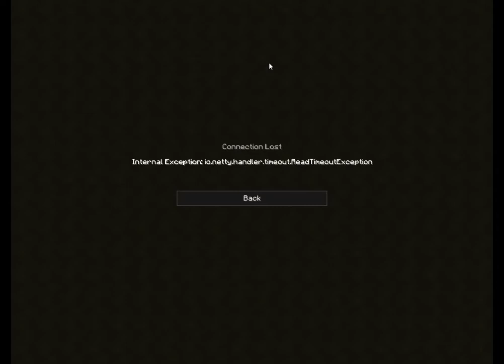[Minecraft] Let's Build #03: Domeček na pláži 10. část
V tomto díle budeme stavět menší posezení na střeše, schválně, jestli někdo najde cedulku, kterou tam Zekir schoval. A pokud ano, ať mi prosím napíše.